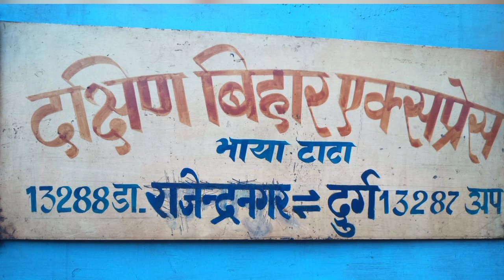Sini And Rajkharsawan Junction Station New Trains Stopage Chakradharpur Division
Sini And Rajkharsawan Junction Station New Trains Stopage Chakradharpur Division | South Eastren Railway